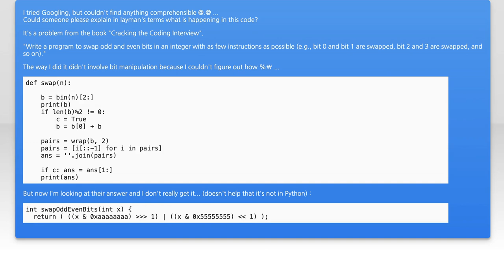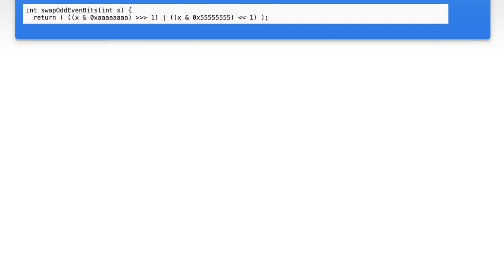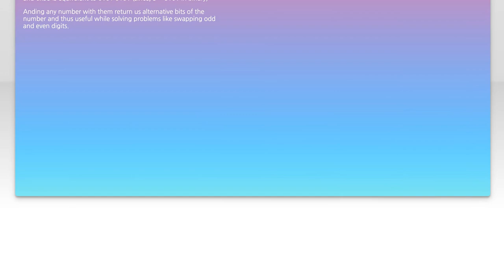Understanding 0xAA and 0x55: Their Role and Usage in Binary and Hexadecimal Systems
In this video, we delve into the fascinating world of binary and hexadecimal systems, focusing on the significance of the values 0xAA and 0x55. These hexadecimal numbers play crucial roles in various computing and digital communication processes. Join us as we explore their usage, meaning, and how they contribute to the efficient functioning of modern technology.

Today's Topic: Understanding 0xAA and 0x55: Their Role and Usage in Binary and Hexadecimal Systems

Related to